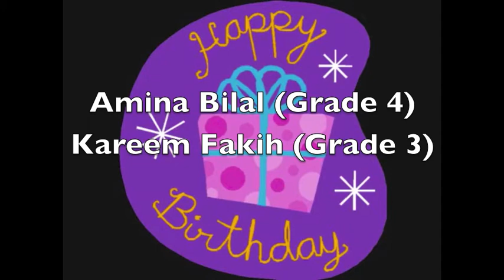Elementary Podcast September 15, 2015